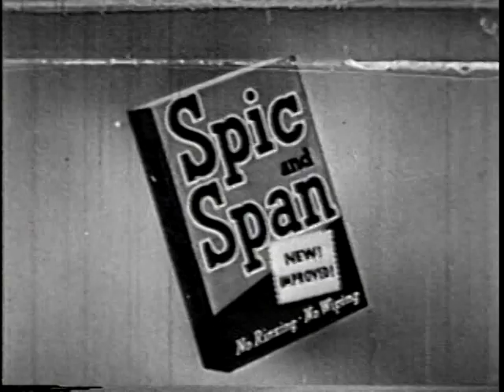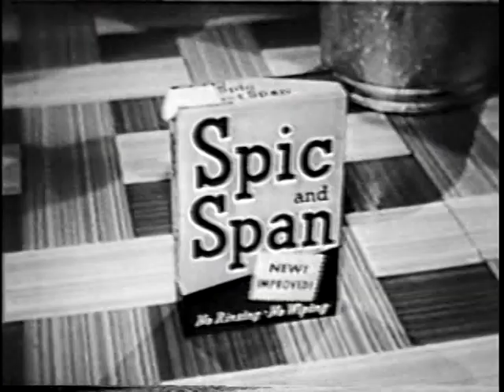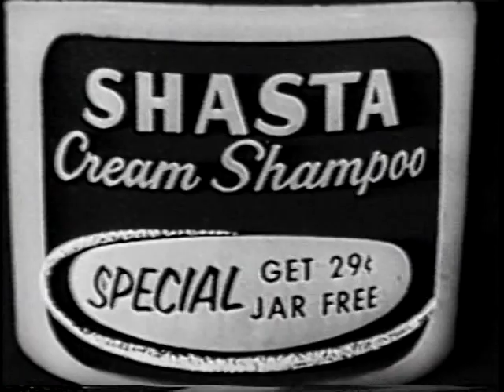Search for Tomorrow (August 19, 1953)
An episode of the soap opera 'Search For Tomorrow'.